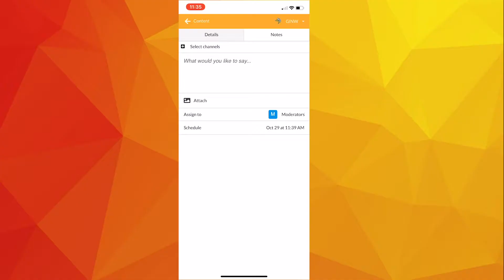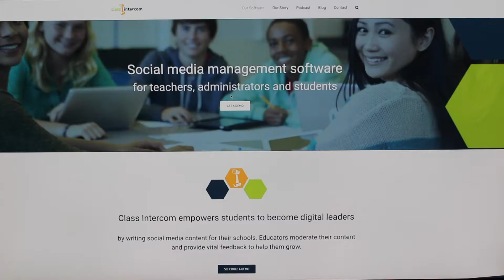Feature Story - Class Intercom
Class Intercom is a way for students at Northwest to promote happenings on Social Media through the schools accounts.